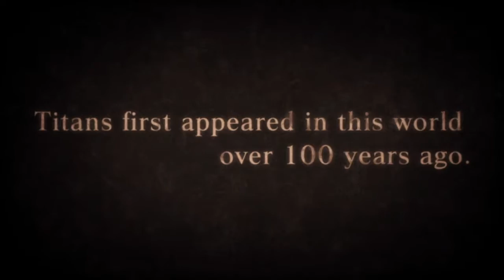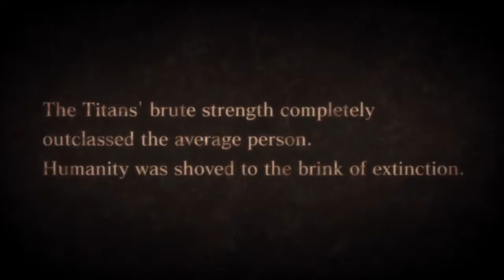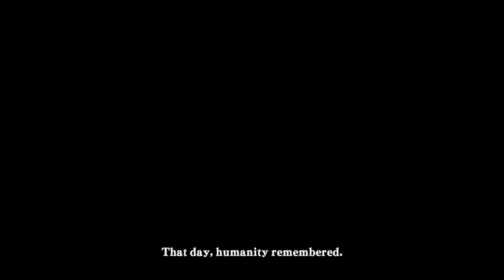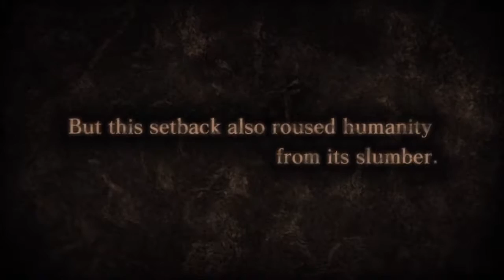Attack on Titan Wings of Freedom part 1 | just like the anime